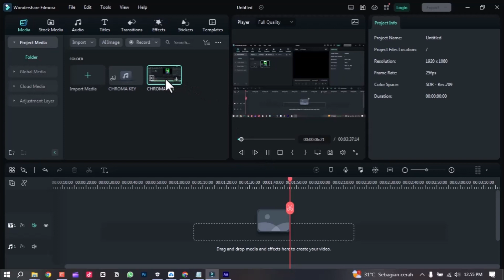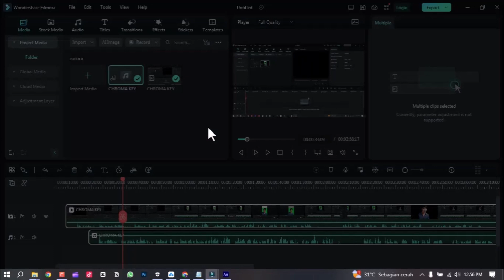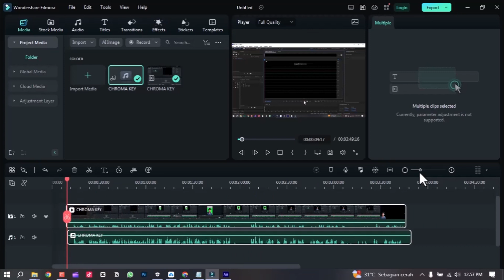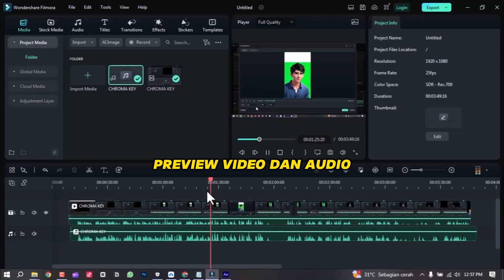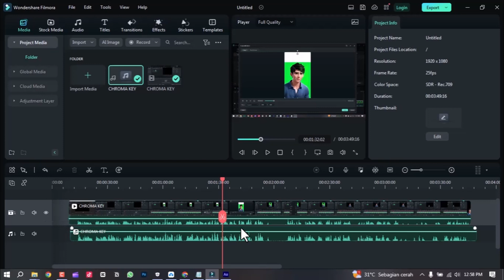Cara Sinkronisasi Video dan Audio di Filmora 12 Dengan AI Ini!?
Siapa sangka hanya sekali klik video dan audio auto sinkron, ini memudahkan sobat editor untuk progres, kuy dicoba..